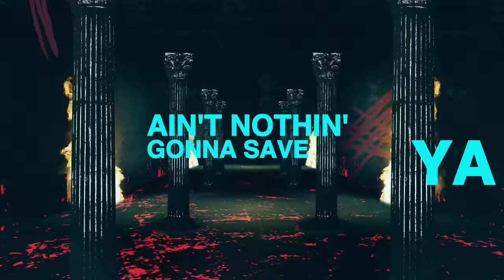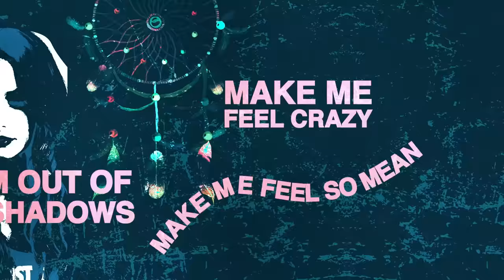Corey Taylor - On The Dark Side [OFFICIAL LYRIC VIDEO]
Corey Taylor's cover of “On The Dark Side” made famous by John Cafferty & The Beaver Brown Band in the 1983 film Eddie and the Cruisers.